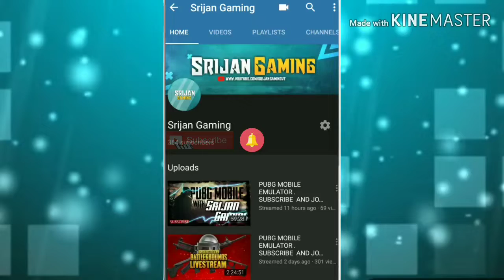PUBG MOBILE UPGRADING ROYAL PASS TO SEASON 9 MUST WATCH. !!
Pls support me to reach 500 subscribs soon

make me friend on________________________________

If you like my video don't forget to subscribe my channel give thumbs up share it with your friends and also hit the 🔔 bell icon so that whenever i upload this type of new videos you will get notifications..